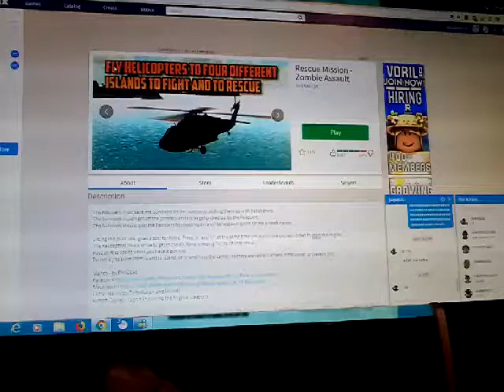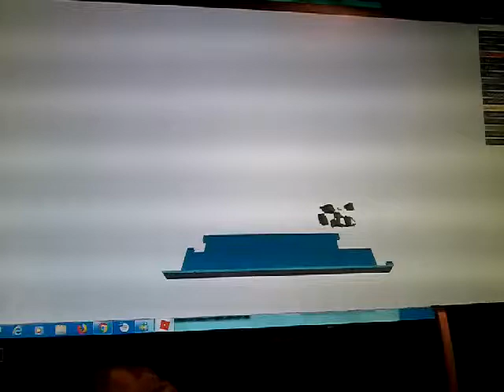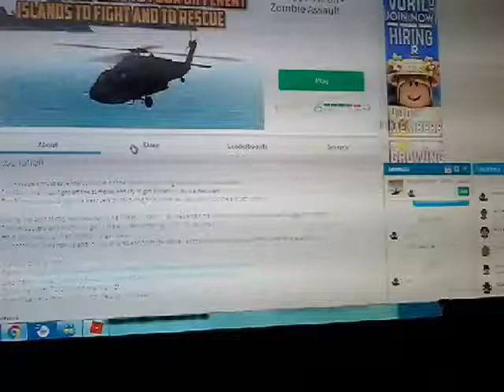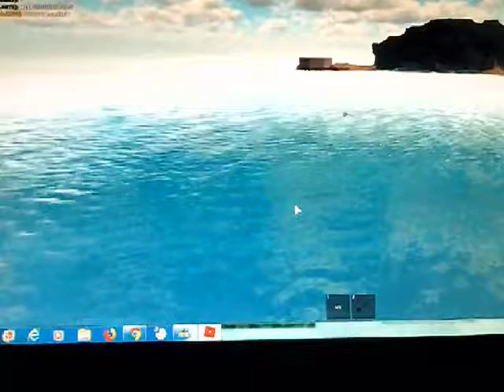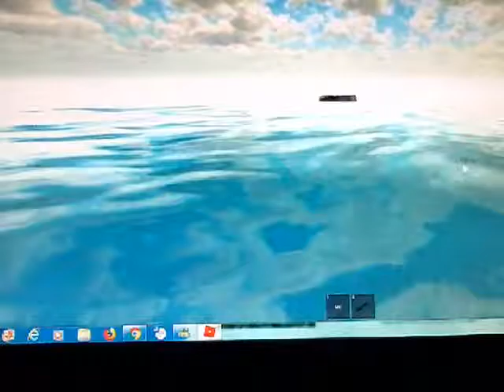Game of roblox